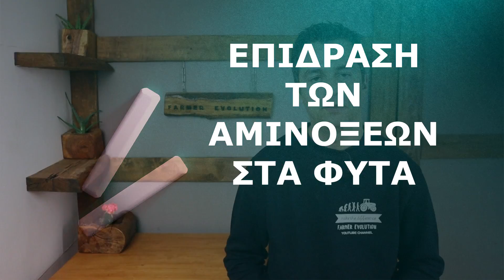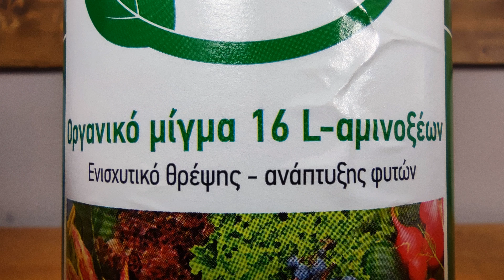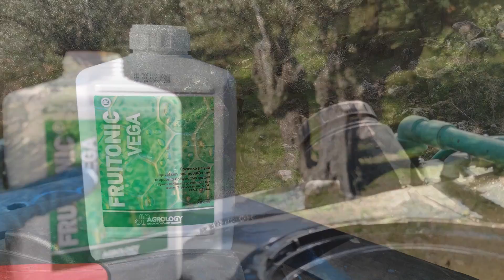ΛΙΠΑΝΣΗ ΕΛΙΑΣ - ΑΜΙΝΟΞΕΑ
ΑΜΙΝΟΞΕΑ στην λίπανση της ελιάς
Τα αμινοξέα μπορεί να είναι μερικά από τα πιο σημαντικά διαθέσιμα συμπληρώματα τα οποία μπορούν να εφαρμοσθούν στα φυτά.
Τα αμινοξέα είναι ουσιαστικα τα θεμέλια της ζωής για τα φυτά.

Οφέλη των αμινοξέων
✔ Αμινοξέα και αντοχή των φυτών στο στρες
✔ Αμινοξέα και βελτιωμένη φωτοσύνθεση
✔  Αμινοξέα, επικονίαση και σχηματισμός καρπών

Στο βίντεο αναφέρω δοσολογία 5λιτρα αμινοξέων σε 1 τόνο νερό,
αναφέρομαι στην μεγίστη δόση .
Προτεινόμενες δοσολογίες των αμινοξέων ανα εταιρία .

FRUTONIC VEGA : 250 -500 γρ ή (300ml ) σε 100lt νερό
AMINO16 : 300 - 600ml σε 100lt  νερό

ΠΡΟ'IΟΝΤΑ ΑΜΙΝΟΞΕΩΝ

Τα 22 βασικά αμινοξέα

► Αλανίνη: εντοπίζεται στα αντιβιοτικά και στα κυτταρικά τοιχώματα των βακτηριδίων
► Αργινίνη: περιέχει το μεγαλύτερο ποσοστό αζώτου, είναι κύριο συστατικό των ιστονών, είναι ενσωματωμένο σε πολλά αλκαλοειδή
► Ασπαραγίνη: εντοπίζεται στα ψυχανθή γι’αυτό και παίζει σημαντικό ρόλο στην αζωτοδέσμευση
► Ασπαρτικό οξύ: συστατικό ενζύμων αντοχής στα παθογόνα, σύνθεση αδενοσίνης
► Κυστεΐνη: περιέχει θείο, φωτοσύνθεση
► Γλουταμικό οξύ: σχηματίζει ένζυμα και πρωτεΐνες
► Γλουταμίνη: εναλλακτική πηγή ενέργειας και αζώτου, εμφανίζεται σε μεγάλες συγκεντρώσεις στα όσπρια και στα σταυρανθή
► Γλυσίνη: είναι το απλούστερο αμινοξύ, χρησιμοποιείται στα ζιζανιοκτόνα
► Ιστιδίνη: βοηθάει τα φυτά να ανέχονται σε μεγαλύτερο βαθμό τα βαρέα μέταλλα
► Ισολευκίνη: ενεργοποιεί το ανοσοποιητικό σύστημα των φυτών ενάντια στα διάφορα παθογόνα
► Λευκίνη: ανοσοποιητικό και αμυντικό σύστημα των φυτών, το πιο κοινό αμινοξύ πάνω στη γη
► Λυσίνη: εμπλέκεται στις αντιδράσεις των φυτών απέναντι στις περιβαλλοντικές μεταβολές, αναπαραγωγή φυτών, γενετική έκφραση της δομής του DNA
► Μεθειονίνη: περιέχει θείο, έχει χρησιμοποιηθεί για τη σύνθεση της φυτικής ορμόνης του αιθυλενίου, υπάρχει σε μεγάλες ποσότητες στα σπέρματα
► Φαινυλαλανίνη: μεταβλισμός του φυτού
► Προλίνη: ο δακτύλιος αζώτου στη μοριακή δομή περιέχει ισχυρούς δεσμούς που παρέχουν την ακαμψία του μορίου που μπορεί να αντέξει ακραίες συνθήκες στο περιβάλλον
► Πυρολυσίνη: είναι το πιο πρόσφατα ανακαλυφθέν αμινοξύ, έχει βρεθεί σε ένζυμα βακτηρίων
► Σελενοκυστεΐνη: σχηματίζει μοναδικά ένζυμα με το σελήνιο, παρέχοντάς του καταλυτικές ιδιότητες
► Σερίνη: αρχικά βρέθηκα στο μετάξι, πρόδρομος ουσία του φυλλικού οξέος
► Θρεονίνη: Δημιουργεί ένζυμα που αποτρέπουν τους εχθρούς των φυτών (επιβλαβή έντομα)
► Τρυπτοφάνη: υπεύθυνη για τα περισσότερα εμπορικά αρώματα, αναστολέας σημαντικών βιομορίων
► Τυροσίνη: είναι ενσωματωμένη στη δομή πολλών φυτικών ορμονών, μειώνει την πιθανότητα περιβαλλοντικού στρες
► Βαλίνη: συστατικό ορισμένων φυτικών αντιβιοτικών για την καταπολέμηση παθογόνων οργανισμών

Για περισσότερες πληροφορίες συμβουλευόμαστε τον τοπικό σας γεωπόνο.

📷O εξοπλισμός μου :
▶ Cam - Canon EOS M50 & Φακός EF-M 15-45mm IS
▶ Cam -  Dji Osmo Pocket Action Camera
▶ Drone- Xiaomi Fimi X8 SE
▶ Light - 2 X Softbox Photography 50x70CM Lamp E27 -135W 5400K
▶ Tripod  - Cullmann Rondo 430TM with RB6.5